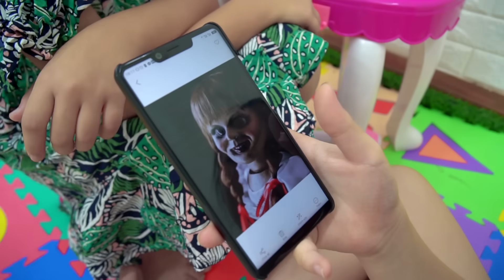Trang Điểm Cho Annabelle Đồ Chơi Trang Điểm - Trang Vlog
diễn viên: trang oz, kieu anh.